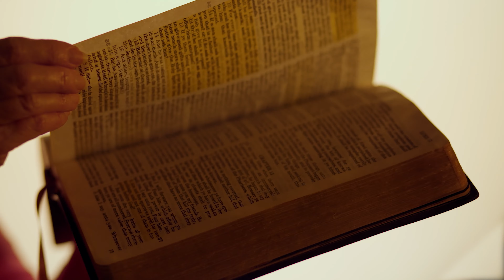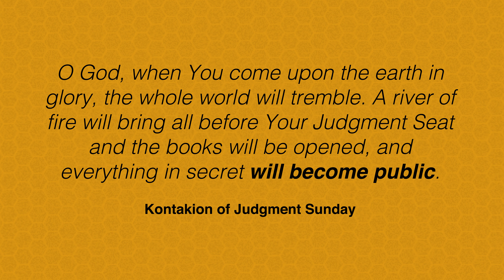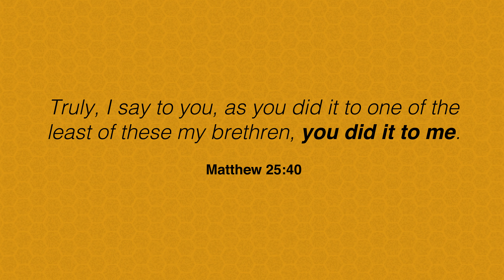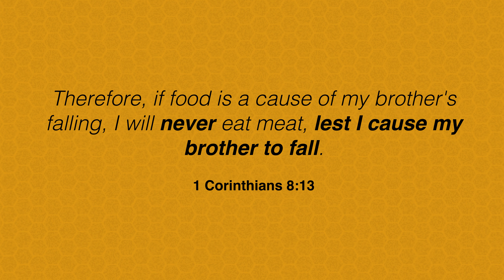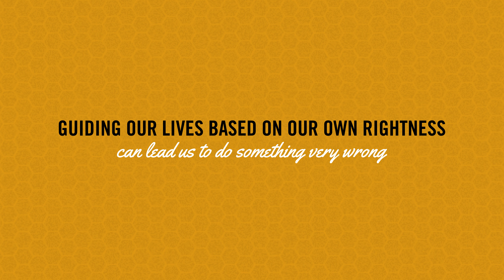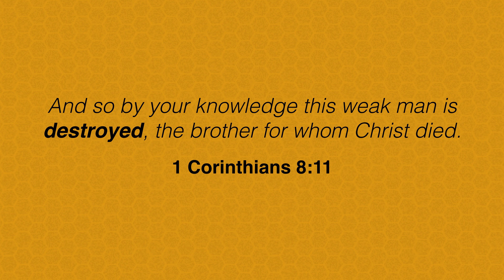Be the Bee # 167 | How Will You Be Judged? (Judgment/Meatfare Sunday)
“O God, when You come upon the earth in glory, the whole world will tremble. A river of fire will bring all before Your Judgment Seat and the books will be opened, and everything in secret will become public.”
(Kontakion of Judgment Sunday)

In this Episode:
00:00 What is Judgment Sunday?
01:14 How Will We Be Judged?
03:50 Causing Others to Stumble
05:40 Love and Judgment
06:54 My Brother is My Life
09:29 When Right is Wrong

What this Episode is About:
In Matthew 25, Jesus offers a prophetic word on the Day of Judgment, when He will come again to judge the living and the dead.

Yet this isn't a private judgment, focused on our own private religiosity. It's based on the way we treat other people.

In fact, Jesus tells us that, when we love others, we are actually loving Him. And, when we despise others, we're actually despising Him.

Because right and wrong is about more than what’s right or wrong for you.

As always, we've prepared a FREE downloadable workbook to help you act on what you'll learn.

Did you see that "Be the Bee" hoodies are now available?

"Be the Bee" is hosted by Steven Christoforou, the Director of Y2AM.

Questions you might be struggling with, that we'll touch on in the video:

Triodion Period
Orthodox Great Lent
Parable of the Judgment
Sunday of Judgment
Judgment Sunday
Meatfare Sunday
Meatfare Week
Matthew 25
Right and wrong
Journey to Pascha
Judgment Day
Last Judgment
Final Judgment
Kingdom of Heaven
Sheep and Goats Judgment
Parable of the Sheep and Goats